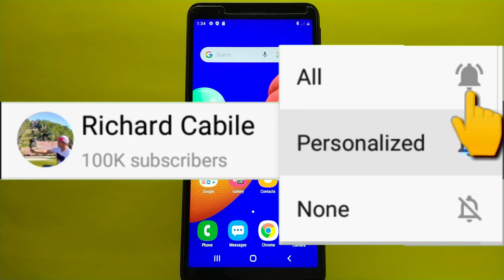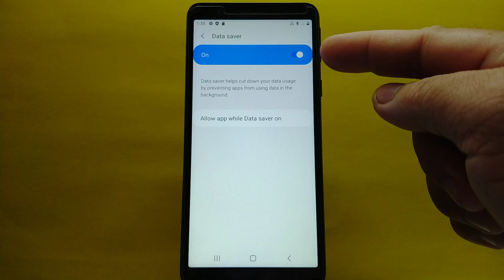How to Turn ON/OFF data saver on Samsung Galaxy A01 Core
Do you want to know how to turn ON or OFF data saver on Samsung Galaxy A01 Core mobile phone.

Thanks...